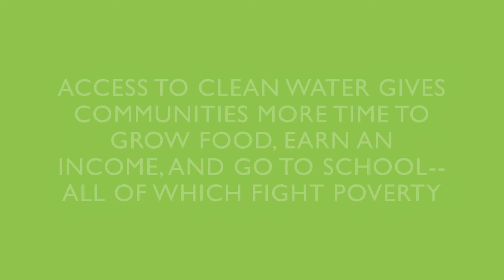Save Millions of Lives With Clean Water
Raise awareness by sharing this video.

Millions of lives can be improved and saved with clean water. Even though planet Earth is 71% covered in water. So many people don't have clean safe drinking water.